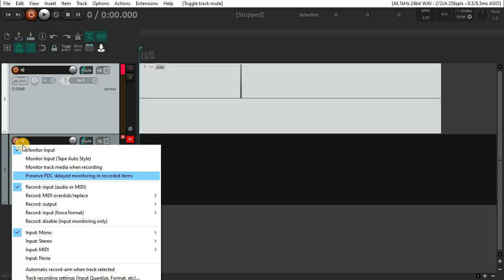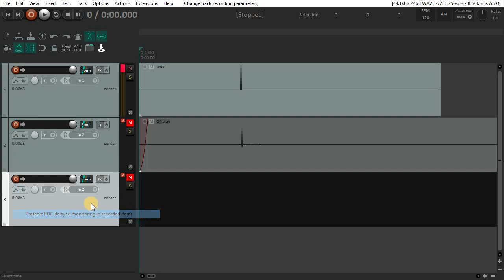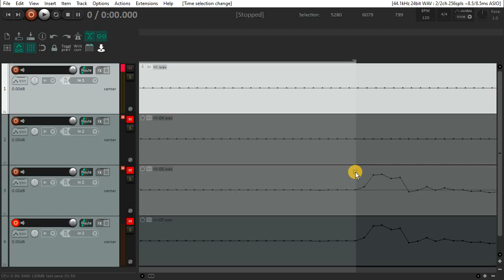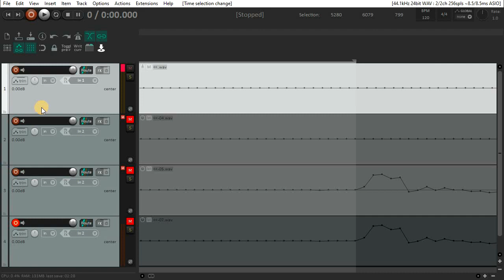Reaper - wyłączanie kompensacji latencji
Dwa sposoby wyłączania kompensacji latencji w Reaperze. Pewno jest jeszcze kilka innych, jak to w Reaperze ;)